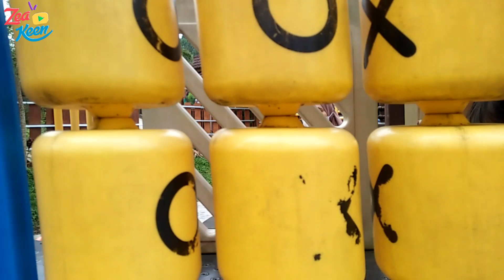Odong odong jungkat jungkit kecil lucu di outdoor playground fun kids | Bermain perosotan seru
Naik odong odong jungkat jungkit di outdoor playground fun kids | Bermain perosotan tinggi seru